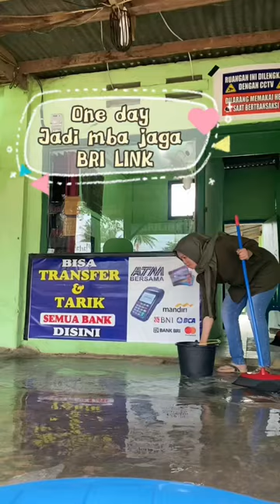Keseharian kerja jaga BRI Link